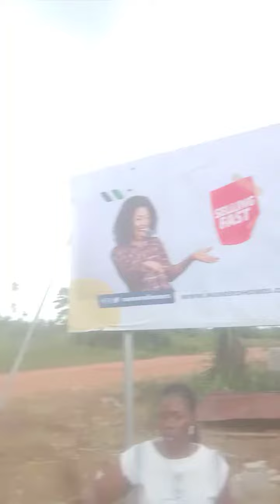*BLUE PRIDE ESTATE, EREDO, EPE, LAGOS*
*BLUEPRIDE ESTATE* …A place to live a good life!
Do you seek a luxury family living, situated in an alluring community setting with vast variety of amenities? Look no further, *Bluepride Estate* is a high-end blueprint that guarantees maximum internal space to suit individual flexibility and lifestyle.

Good estate layout ✅
Maximum Security ✅
Dedicated power supply ✅
Recreational Centres ✅
Customized park & Green area ✅
Serene environment ✅
Exquisite living standards ✅
Top notch infrastructure ✅
Estate Club house ✅
Good neighbourliness ✅
Experienced Facility Managers ✅
Affordability ✅
Flexible payment ✅

 *AVAILABLE SQM*
Residential Plot - 450SQM
Residential Plot - 600SQM
Commercial Plot - 600SQM

0 – 3months  - N1MILLION
4 – 6months  - N1.2MILLION
6 – 12MONTHS   - N1.5MILLION
Initial Deposit : N500k

 *STATUTORY CHARGES*
Deed of Assignment  - N100k/plot
Survey Plan  - N400k/plot
Development Fee - N500k/plot

Take pride in Bluepride estate
For more enquiries and subscription details, please 🙏 call or 📲Message SAFE INTEGRATION SYSTEM on WhatsApp.

LinkedIn: Collins Osayande Osagiede B.Sc., CSS, MNIIS.